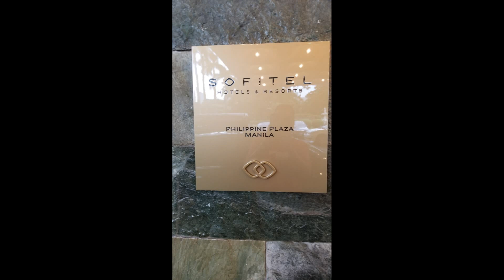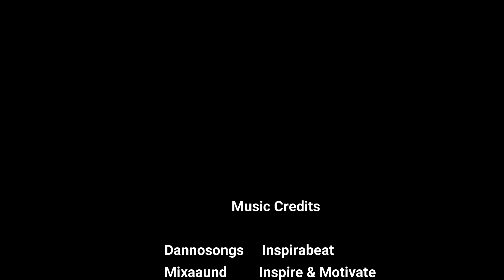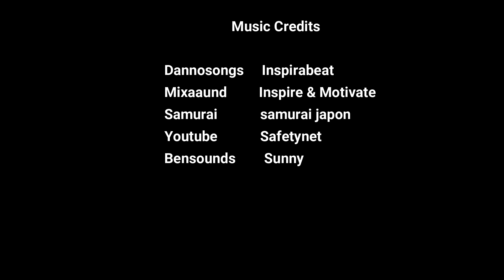Sofitel Hotel Resort, Manila PHILIPPINES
Vlog 048 The very beautiful Sofitel Hotel Resort. Home of the WORLD famous Spiral Buffet! The resort was very clean. The staff were very friendly and professional. I wish we could have stayed there a few days although our time would not permit it. The only thing I didn't like was the rooms didn't have the option to be well lit. The only small minor surprise was that a 3000 pesos cash deposit ($60 USD) was required despite having a major credit card on file. While this wouldn't be a problem for international travelers it was still a surprise.